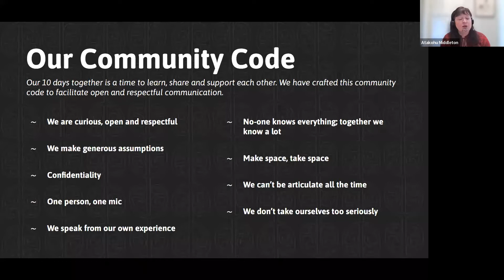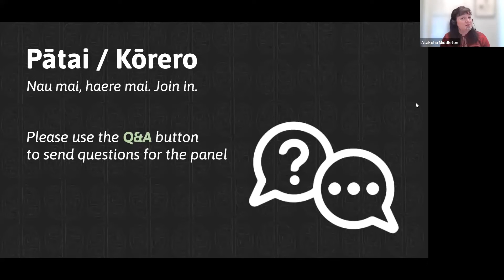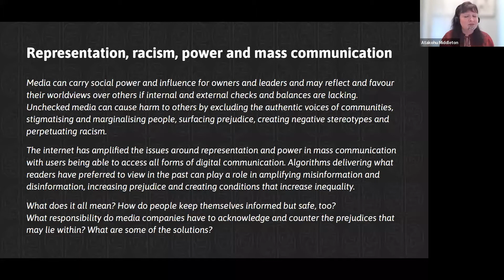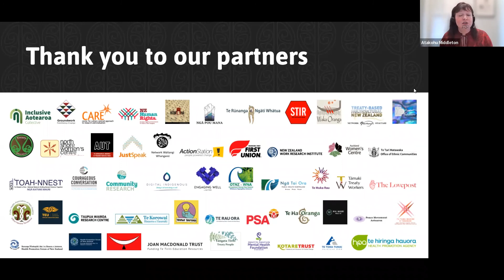Representation, Racism, Power and Mass Communication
Kaikōrero: Carmen Parahi, Rawiri Taonui
Ringa Hāpai: Atakohu Middleton
Media can carry social power and influence for owners and leaders and may reflect and favour their worldviews over others if internal and external checks and balances are lacking. Unchecked media can cause harm to others by excluding the authentic voices of communities, stigmatising and marginalising people, surfacing prejudice, creating negative stereotypes and perpetuating racism.

The internet has amplified the issues around representation and power in mass communication with users being able to access all forms of digital communication. Algorithms delivering what readers have preferred to view in the past can play a role in amplifying misinformation and disinformation, increasing prejudice and creating conditions that increase inequality.

What does it all mean? How do people keep themselves informed but safe, too? What responsibility do media companies have to acknowledge and counter the prejudices that may lie within? What are some of the solutions?

This webinar was recorded on Sunday 20th March during the Te Tiriti-based Futures & Anti-racism 2022 online conference held 19-28 March 2022, in Aotearoa New Zealand.